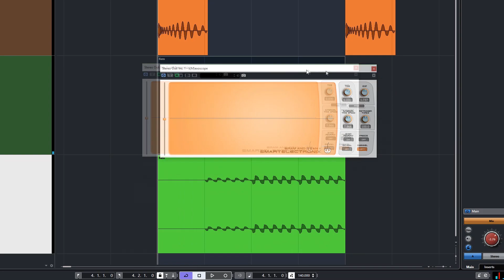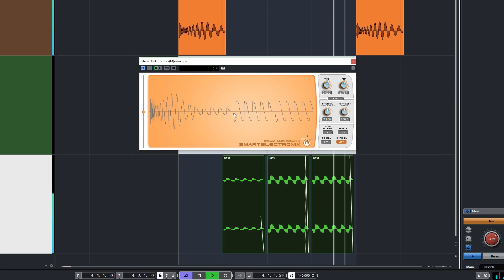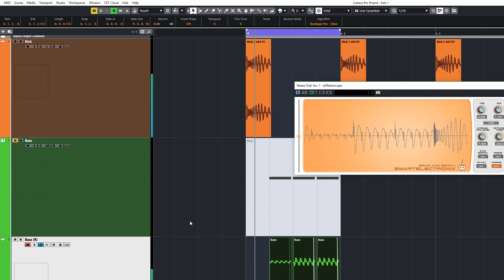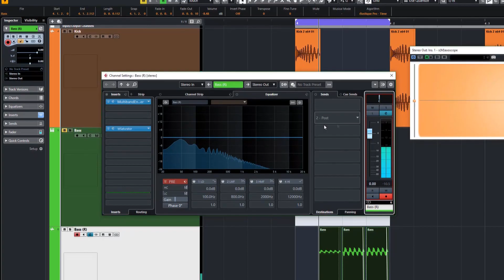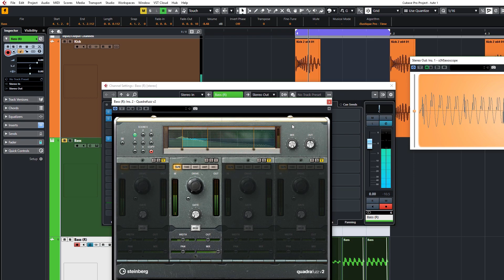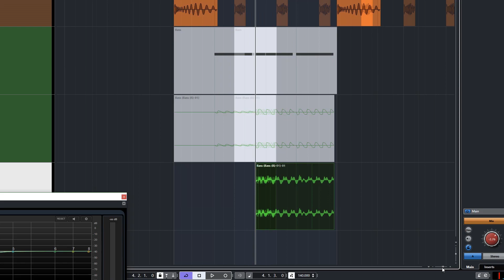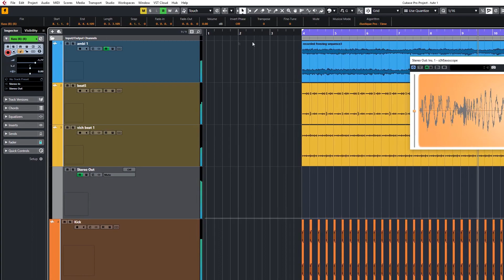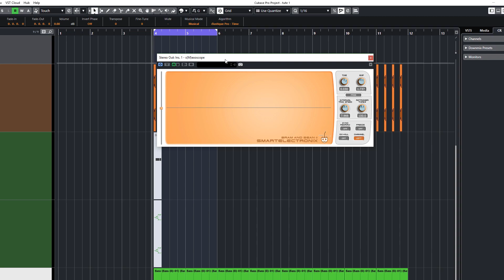Psychedelic Adventures Ep 1 - Kick and Bass Processing with Cubase Plugins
Psychedelic Adventures Episode #1

A basic tutorial of how I approach processing a kick and bass with simple Cubase plugins.
Its my first tutorial video and afterwards i realize that the voice audio could of have been a bit louder
but things will get better as the channel progresses.

Please leave a message if you would like to know anything more or have anything in particular
that you would like me to cover in future editions.

Homegrown Audio

Futurephonic Education